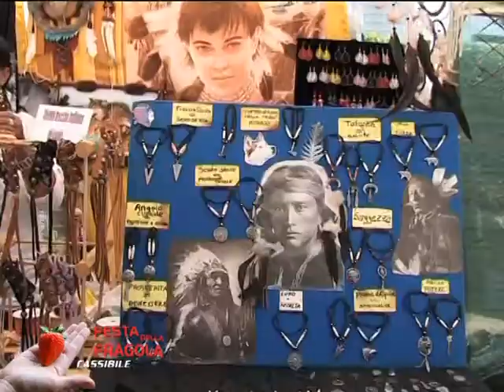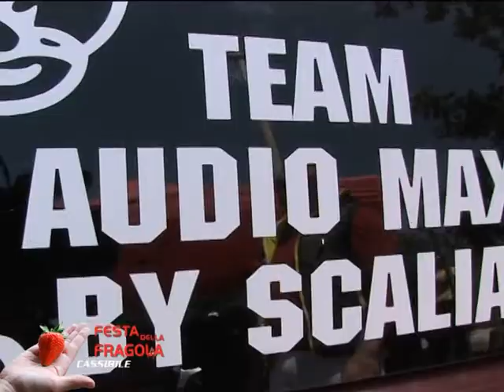FESTA DELLA FRAGOLA CASSIBILE 28.04.2013